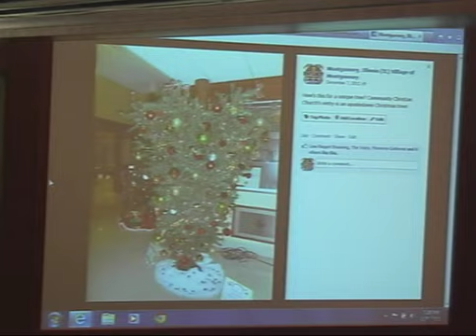28 January 2013 Board Meeting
Montgomery, IL Village Board meeting January 28, 2013.